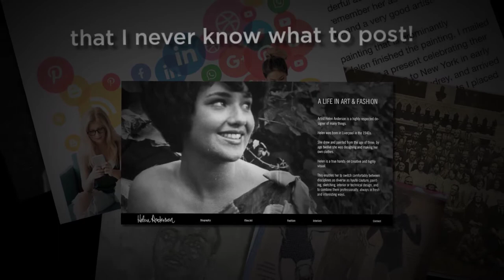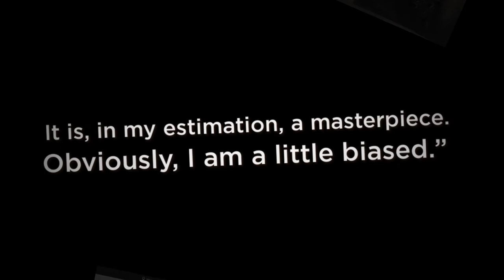In the Picture: Wayne Sobers III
The story of a 1962 portrait. In 2018, I decided to track down the subject of my painting, commissioned when I was a post-graduate fine art student in Italy. I was really delighted to reconnect and learn of his great success!